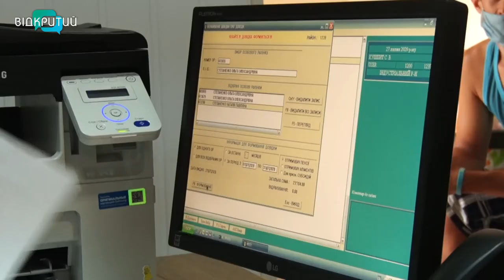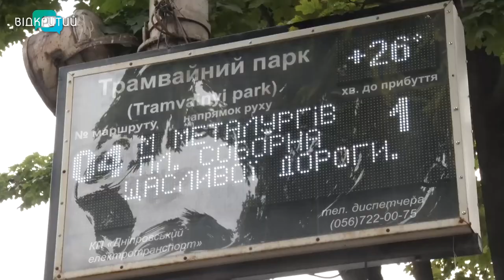Е-сервіси у громадському транспорті та соцслужбі Дніпра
Е-малятко, оформлення субсидій, муніципальна няня. У Дніпрі все більше послуг для городян переводять в електронний формат. На сьогодні місто – один з лідерів в Україні із впровадження елементів смарт-сіті. За словами фахівців, система поєднує інформаційні та комунікаційні технології і дозволяє ефективно управляти комунальним господарством. Електронні сервіси сьогодні впроваджують у соціальній сфері та міському транспорті.